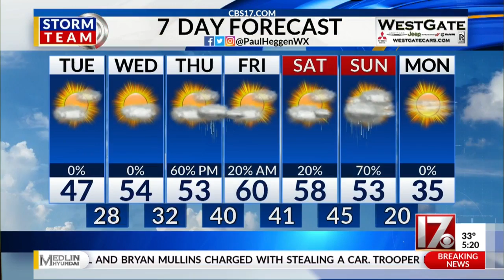15January2019 Weathercast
January 15, 2019 weathercast from CBS 17 News This Morning